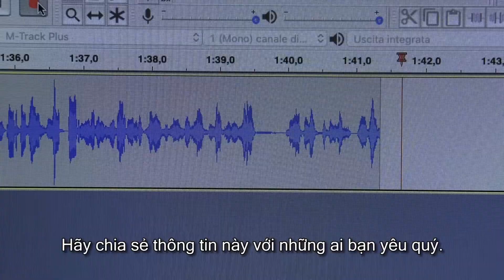ĐGH tại Lễ Lòng Thương Xót Chúa: Chúng ta có nguy cơ bị tấn công bởi loại virus tệ hơn, thờ ơ ích kỷ